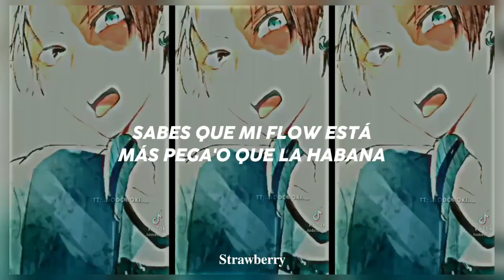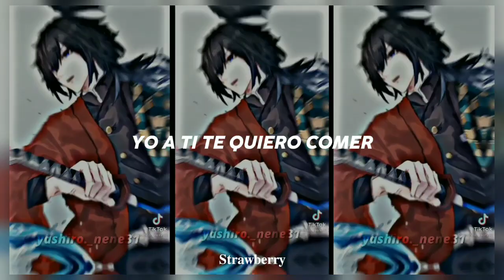"Ma', dime qué vamo' a hacer, yo a ti te quiero comer"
Canción: Mirándote - RVFV

Los vídeos de fondo no me pertenecen, yo solo los he recopilado.

Regresé

Después de 3 semanas regresé. La verdad es que me puse un poco mal, además no tenía muchas ganas e imaginación para hacer vídeos, para variar.

De verdad es que amo estos edits y no pude encontrar muchos de este modo pero igual todos los que encontré y no puse están buenos.

Iba a poner solo una imagen de fondo pero me vi que les gustó el otro vídeo que hice de este modo y a mí también me gusta hacer eso así que lo dejé así.

Espero les guste (｡･ω･｡)ﾉ♡

☆ Gracias por el apoyo a mi canal, estoy tratando de mejorar para traerles mejores videos.💌

☆La traducción que hago puede no ser 100% exacta, a veces la adapto. Si tengo errores en la traducción me lo pueden decir ^^

☆ Si tienen sugerencias para traducir canciones pueden ponerlas en los comentarios.🐣

☆Las imágenes o videos que uso no son míos, créditos a sus respectivos autores. 🐞

☆Mi contenido está hecho con el único fin de entretenimiento, no busco generar ganancias. Todos los derechos a sus respectivos autores.🍒

Suscriptores📝: 86,704